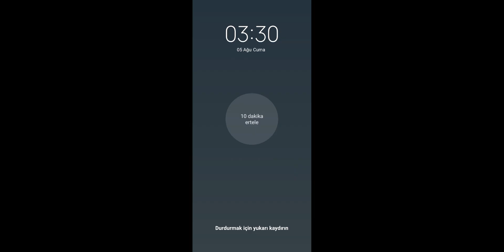KİMSENİN YAPMADIĞINI YAPMAYA GELDİM ÖYLE DEĞİL BÖYLE YAPILIR